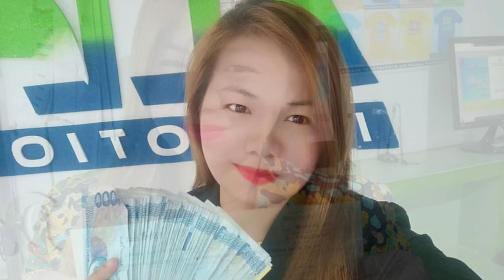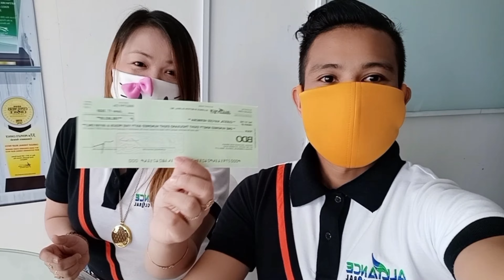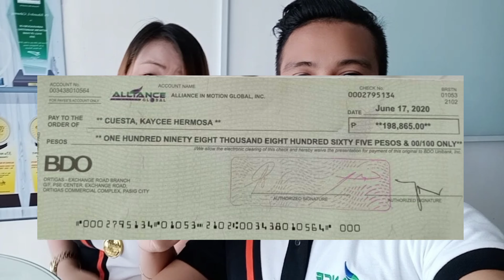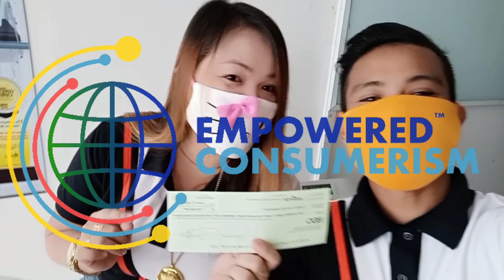Kaycee Hermosa Cuesta From Davao City Kumita ng 198,000 During Quarantine! Alamin kung Paano.